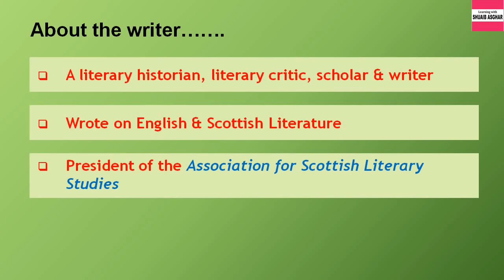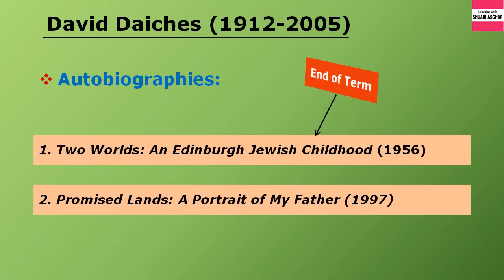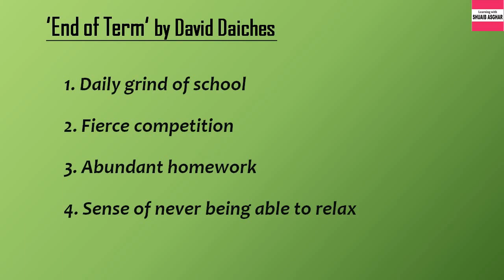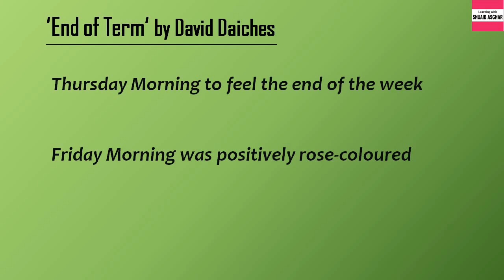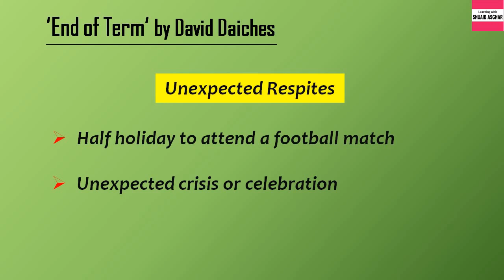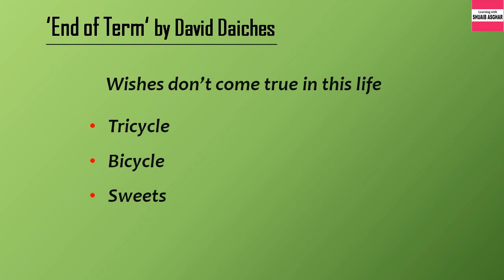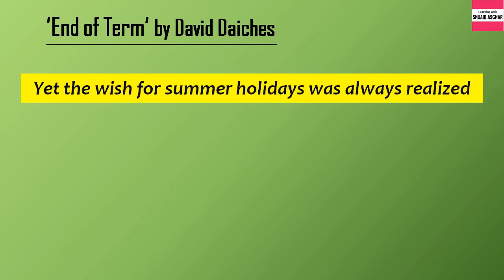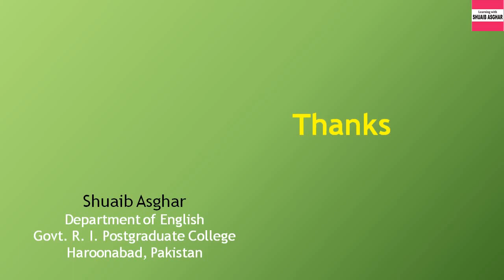End of Term by David Daiches | Brief Description in Urdu/Hindi | 2nd year English Book II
This video is for the students of English 2nd year / 12th English who want to have a better Taste of Learning. On this channel, you will find Urdu summary / Hindi summary of some of the famous English essays included in the curriculum of various classes in Pakistan and India as well.

This video is a short Urdu/Hindi description of an essay 'End of Term' taken from David Daiches' famous autobiography 'Two Worlds: An Edinburgh Jewish Childhood'. The name of David Daiches’s second autobiography is ‘My Early Life’. The essay is included in the syllabus of 2nd year English in Pakistan. This video will be very helpful for the students in their exams.

This video will be very helpful for students in the preparation of their exams. This essay is included in the syllabus of English class 12 / English 2nd year (Inter) in Pakistan. After a brief introduction of the writer, a synopsis of the main points is given along with some visual elements. The students will find this video very helpful for a better understanding of this essay.